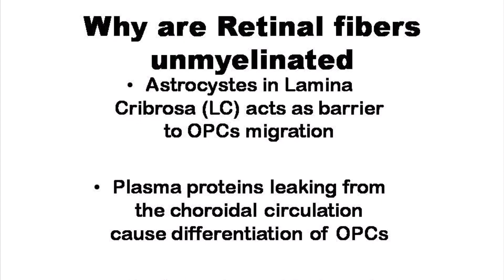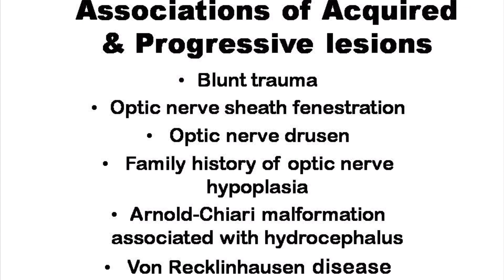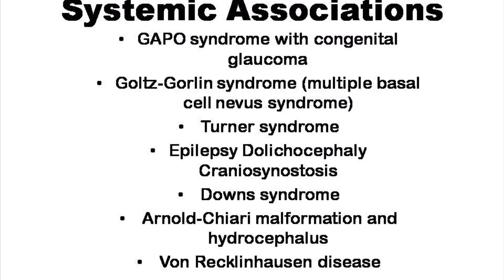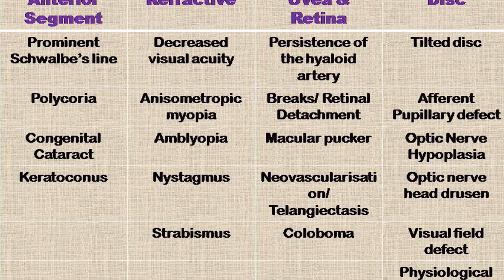Myelinated Retinal Nerve Fiber// White lesions near disc and arcade // white lesion near optic disc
This video describes Myelinated Nerve fibers OVER OPTIC DISC IN THE RETINA. IT APPEARS AS WHITE LEASION IN THE DISTRIBUTION OF RETINAL NERVE FIBRE LAYER AND CAN BE SEEN ANYWHERE FROM DISC TILL ARCADES OR EVEN NASALLY. IT IS CONFUSED WITH RETINITIS AND HAS TO BE DIFFERENTIATED. It’s pathophysiology, associations and differential diagnosis.